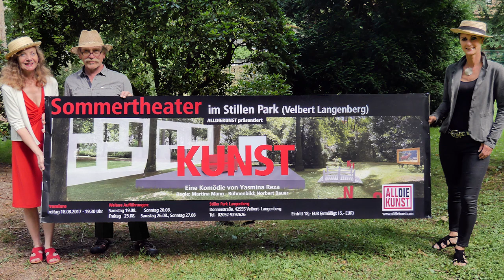Kunst - Eine Komödie von Yasmina Reza, Regie: Martina B. Mann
Passend zur Jahreszeit hat sich AlldieKunst als Aufführungsort für KUNST etwas ganz Besonderes einfallen lassen: Der Stille Park in Velbert Langenberg  ist vielen Besuchern bereits durch die Kunstprojekte Tuchfühlung 1 und 2 und die Eröffnung des „Blaumilchkanals“ in guter Erinnerung. AlldieKunst verspricht unterhaltsames Sommertheater lauschiger Atmosphäre des Stillen Parks. Martina Mann führt bei dem Welterfolg von Yasmina Reza Regie, Jan Philip Keller, Marcus Michael Mies und Müjdat Yüksel sind als Darsteller mit an Bord. Insgesamt wird es sieben Aufführungen KUNST mit dem besonderen Bühnenbild von Norbert Bauer im Stillen Park geben: